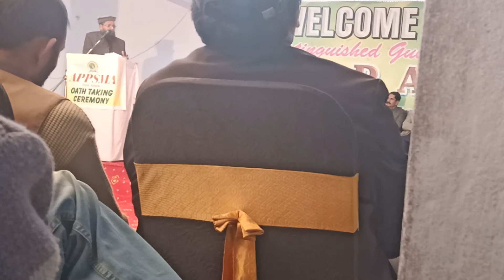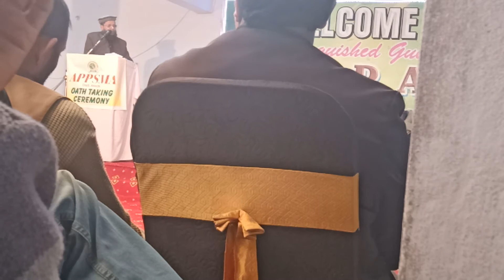President APPSMA Rwp Division | Abrar Ahmed Khan Sb | Speech at oath taking ceremony